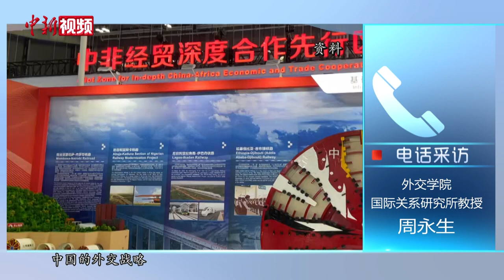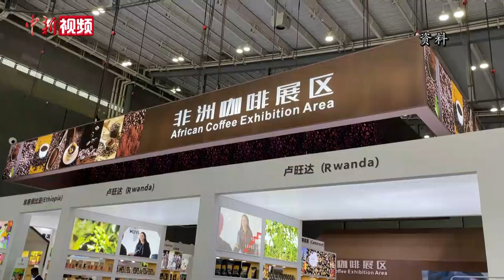连续33年 中国外长年初首访为何都选在这里？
1月9日，外交部网站发布消息称外交部长秦刚于2023年1月9日至16日应邀访问埃塞俄比亚、加蓬、安哥拉、贝宁、埃及和非盟总部、阿盟总部。自1991年时任外交部长的钱其琛首次在年初访问非洲以来，这一传统已延续了33年。为什么33年来，中国历任外长都将初访地点定在非洲？这33年来，中非关系取得了哪些阶段性进展？为此，记者采访到了外交学院国际关系研究所教授周永生。